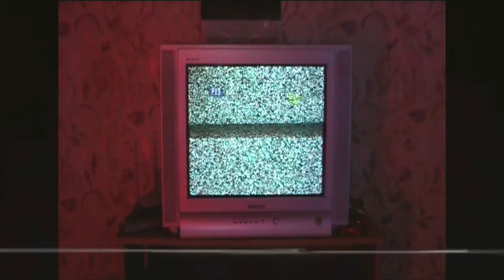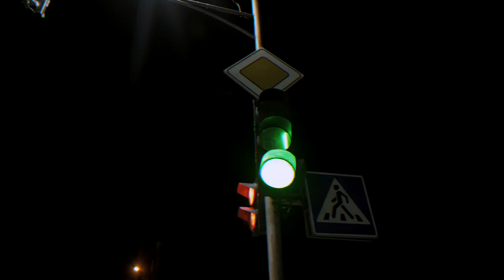Everyone has their own path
💡Directed by @vadym_hona @andrii_koziarchuk
💣Production @iconmedia.top